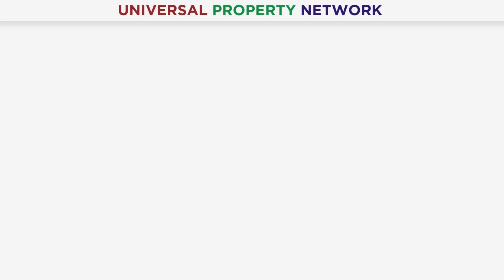Bahria Town Karachi | NEW DEAL | Residential Plots In Reasonable Price | No Transfer Fee | No Tax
Mr. Ahmad Shahzad

Bahria Town Karachi, a remarkable project, has introduced an exciting new deal for residential plots at affordable prices. 🏡✨ These plots are available in Precinct 32, a prime location within Bahria Town, offering a great opportunity for buyers. 🌟

One of the best features of this deal is that there are no transfer fees or taxes involved, making it even more attractive for investors and homebuyers. 🎯

Take advantage of this fantastic offer and secure your plot in one of Karachi’s top communities today! 📞 Don’t miss out on this golden opportunity!